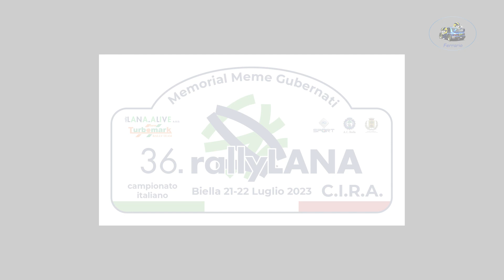Rally Lana 2023 OBC LELLO POWER-BELLANZON ps 5 by Ferrario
Onboard con l'equipaggio LELLO POWER-BELLANZON su Peugeot 208 Rally 4 durante la ps 5 del Rally Lana 2023 .